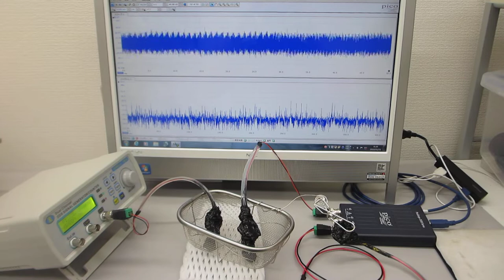ステンレス線の超音波伝搬特性を利用した超音波の応用技術開発